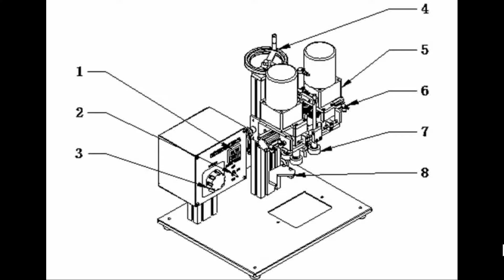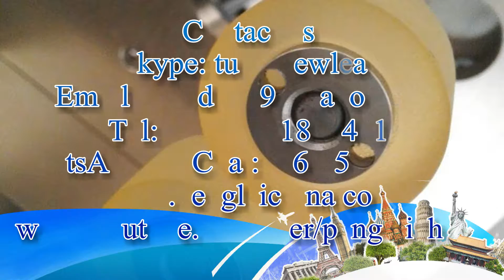benchtop type screw capping machine laundry bottles spray caps capper botellas máquina taponadora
The model YX-SCM001 desktop screw cappin machine is uitable for the cap screwing of different shapes of bottles in the industries of foodstuff, pharmaceuticals,daily chemical, pesticide and cosmetics etc. Its four adjustable speed motors are used respectively for cap supplying, bottle clamping, delivering and cap screwing.
It is characterized by high level of automation, outstanding stability, easy adjustment, no need of spare parts for replacing bottle types or caps, which can be done only by adjusting.
parameter of model YX-SCM001 benchtop type screw capping machine semi automatic liquid laundry bottles spray caps capper botellas máquina taponadora:
1.Power Voltage：AC220／50Hz
2.Cap Diameter：￠16-￠45MM
3.Capping speed：20-50PCS／min
4.Applied bottle height：40-330MM
5.Air compressure：0.2-0.6Kgf／cm
6.Weight：25Kg
7.Size：48(L)Ｘ40(W)Ｘ60(H)CM
Operation Precautions:
1.Before using, add ISOVG32 pneumatic gas oil or equivalent oil on the gas source processor.
2.To adjust the capping head according to the bottle height.
3.To adjust the cap size, according to the bottle cap, two sides adjust at the same time.
4.To adjust the position withstand, let the bottle mouth under the center of the capping head.
5.To adjust the Torque regulator meet capping strength.
6.Switch on the power, open the hand sliding switch for gas.
7. Control valve operation, first to pull up the adjustment switch can adjust the air pressure.
8.Manual operation, to connect the food stamp switch under the electric box. Note: To be sure the manual/ automatic button on the red light position.
Ⅳ：Trouble treatment method
1.    Machine cannot open, check if it is supply AC220V power or power is damage, transformer burn off, change a new one.
2.     Cannot work automatic, manual/automatic doesn’t switch, or not open start button, or the wire board in trouble, electromagnetic valve cause it.
3.     Motor does not move, torque adjustment switch broken or transformer, capping motor, capping motor start button in trouble.
4.     Capping lose or not tight, adjust the torque regulator.。
5.     Capping motor does not move, check if the power, or electromagnetic valve, wire board in trouble.
6.     Cap press cylinder does not move, check if the power, or electromagnetic valve, wire board in trouble.
After-sales service on model YX-SCM001 benchtop type screw capping machine semi automatic liquid laundry bottles spray caps capper botellas máquina taponadora: